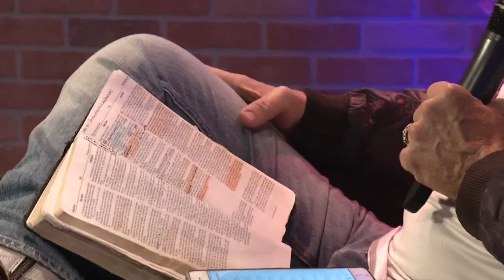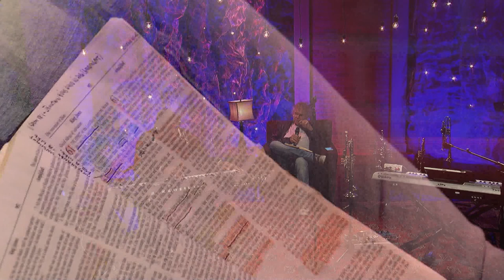The Awakening with Phil Driscoll - Show 1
(We're so sorry, but it was necessary to pull the first 8 shows and re upload them... if you had a link or bookmark to one of these shows, please find them again.)
Phil Driscoll brings his unique talent and inspiration to the Christian Television Network in a new and exciting program called The

Awakening.   Each week Phil will take the viewer on a spirit filled journey transforming scripture into song.
Guest: Kevin Wade
Show number:  PHILDRISCOLL_Ep001_HD_CC   Aired:  4-7-16
This program is produced by CTN.